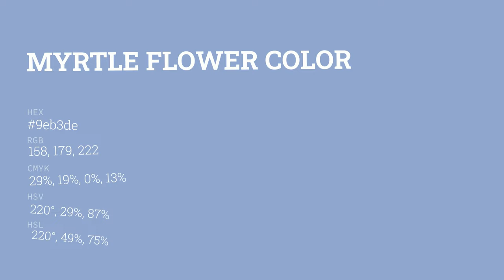Myrtle Flower color 9eb3de hex color - Blue color - Warm color 9eb3de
What color is Myrtle Flower ? 9eb3de hex color - Blue color - Warm color 9eb3de

Hex 9eb3de Color Code is also known as Myrtle Flower color.

Hex 9eb3de Color code in RGB color code model is created after adding 61.96% red color, 70.20% green color and 87.06% blue color.
Hex 9eb3de Color code in CMYK color (process color) code model is generated after subtraction of 28% cyan, 19% magenta, 0% yellow and 12% black.